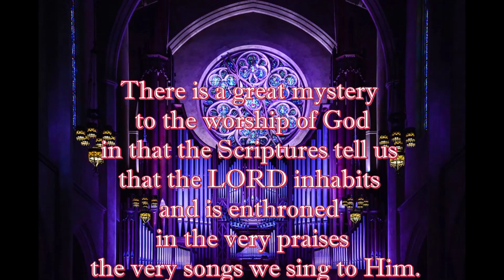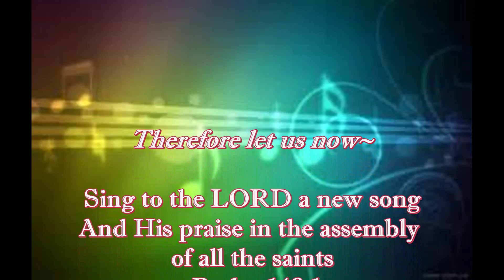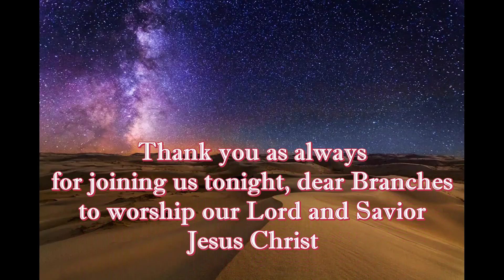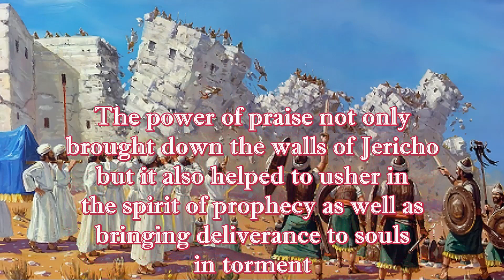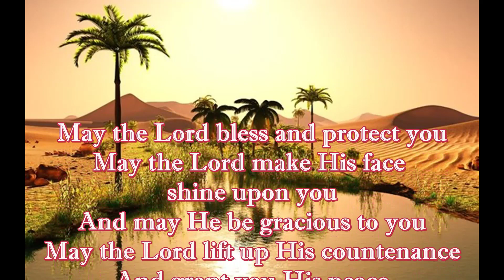Thursday Night Worship for February 8_The VINE and Branches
I will sing of the mercies of the LORD forever; with my mouth I will make known Your faithfulness to all generations!
Psalm 89:1